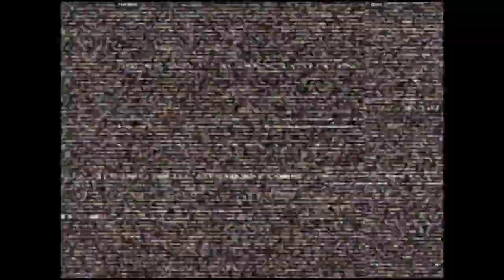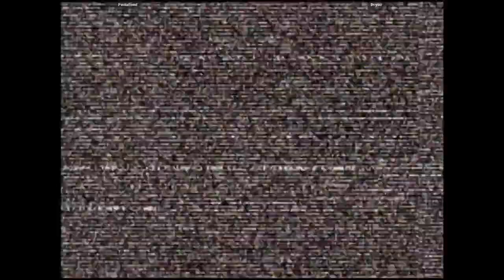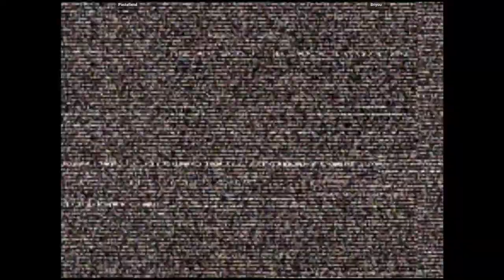CVS2 - Pastafiend VS Briyou | 🇺🇸🇺🇸 Fightcade2